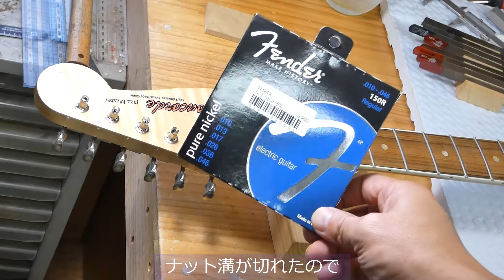Jazzmaster ペグやネックなどの取り付け [過去遺物の復活：Jazzmaster製作 #3] (Making an Electric Guitar)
[過去遺物の復活]シリーズ
3年前に製作が止まっていたセミホローのJazzmasterを
完成させます！

今回はピックアップ取り付けが終わり、
無事に音が出ることが確認できたので、
ネック関係の取り付けに進みます

ブログ
「なんでも製作系DIYチャンネル　おーたくんの手作り工房」

気軽にフォローください　※FBは一言メッセージいただけると助かります